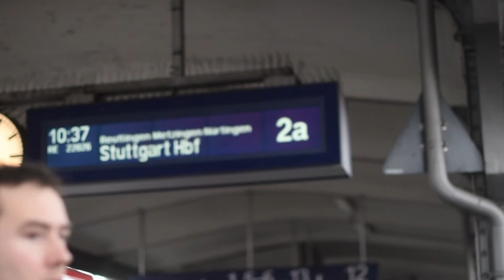Letzte SCHLAGZEUGPROBE vor dem Tonstudio!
Jonas und Micha haben seit Anfang des Jahres 2017 hart am Schlagzeug unseres zweiten Albums gearbeitet. Jetzt geht es auf zur letzten Probe, bevor es ins Tonstudio geht, also seid gespannt (-: